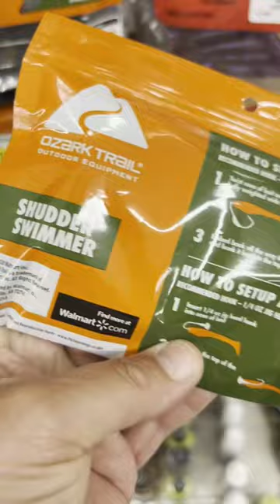Best Walmart Swimbait Fishing Lure?